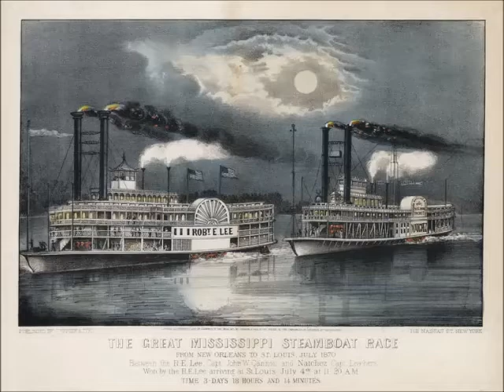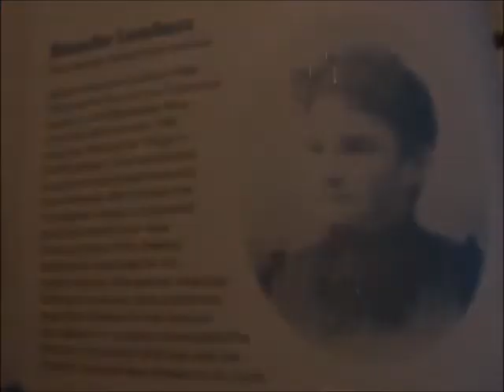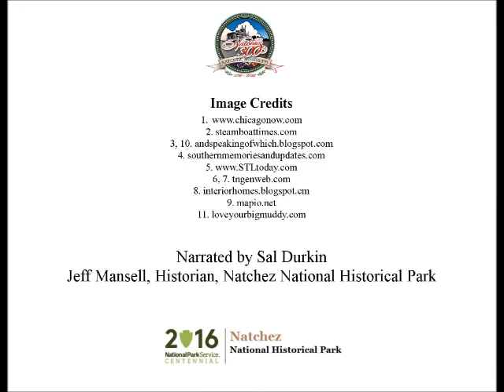Nov 22 A Colorful, Dynamic Steamboat Captain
Sally Durkin presents today's Natchez History Minute about celebrated steamboat captain, Thomas P. Leathers who piloted a number of ships called the Natchez, including the one that raced the Robert E. Lee. A wise and shrewd businessman, Leathers made a fortune in the lower river cotton trade and maintained homes in New Orleans and Natchez, both of which exist today.